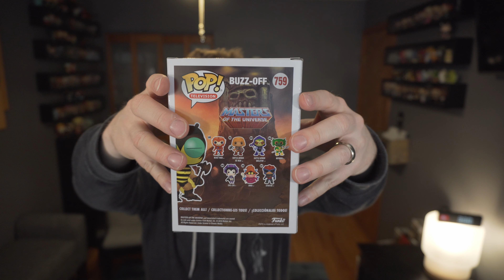Buzz Off - Masters of The Universe - ECCC 2019 FYE Exclusive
The BEEfcake defender of his queen, Buzz Off is the FYE Emerald City Comic Con exclusive this year. Will it be the last of the Masters of The Universe Funko Pops ever made? Time will tell.